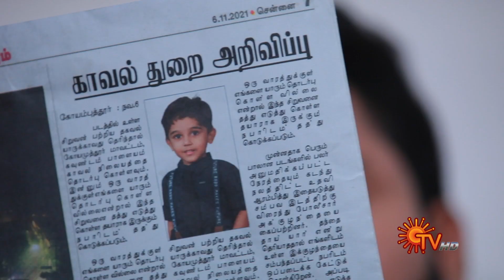Magarasi - Promo | 16 Nov 2021 | Sun TV Serial | Tamil Serial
Watch the Latest Promo of popular Tamil Serial Magarasi that airs on Sun TV.

Watch all Sun TV Serials FREE on SUN NXT App. Offer valid only in India till 30th Nov 2021.